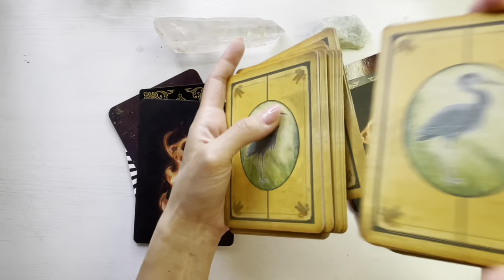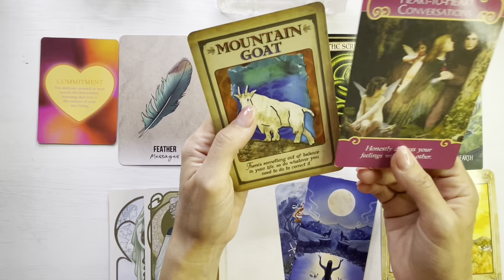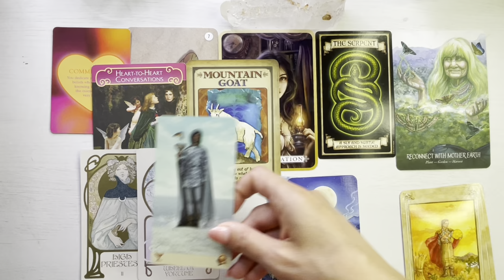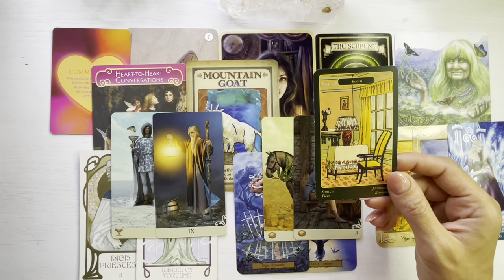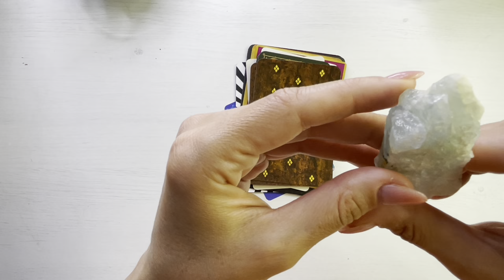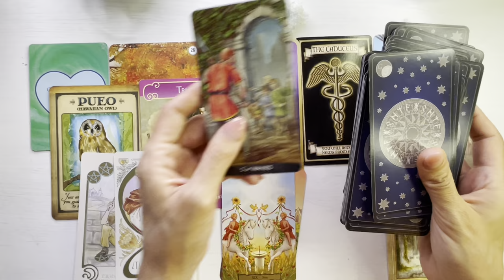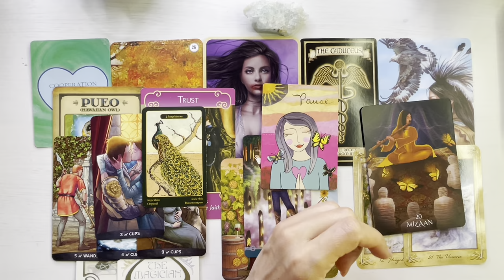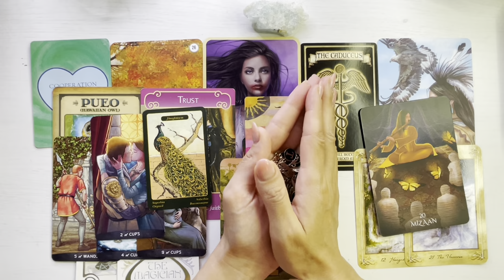💥𝗨𝗥𝗠𝗔𝗧𝗢𝗔𝗥𝗘𝗟𝗘 𝟳 𝗭𝗜𝗟𝗘 💥❤️𝗧𝗔𝗥𝗢𝗧 𝗜𝗡𝗧𝗘𝗥𝗔𝗖𝗧𝗜𝗩 ❤️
Categgorii:
00:00 Intro
01:54 - G1
22:48 G2

O imbratisare,
Meme